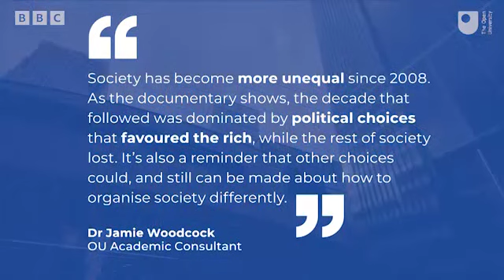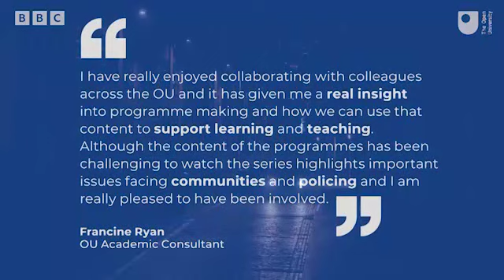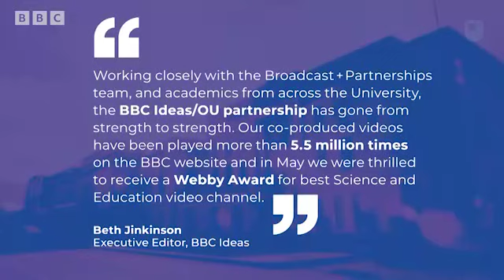BBC OU FBL Showreel 2021/2022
Showreel of the BBC and The Open University Faculty of Business and Law Schools' co-productions 2021/2022